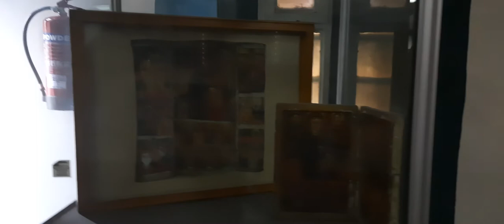Addis Ababa, Ethiopia | stunning collections of paint works inside National Museum of Ethiopia 2021.